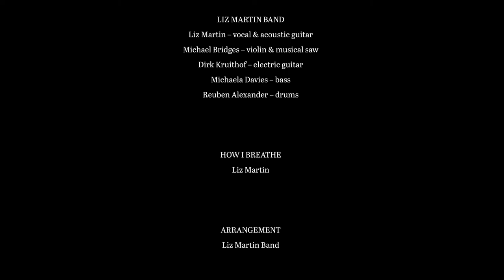'How I Breathe' • Liz Martin Band • Live at SUSS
LIZ MARTIN BAND
Liz Martin – vocal & acoustic guitar
Michael Bridges – violin & musical saw
Dirk Kruithof – electric guitar
Michaela Davies – bass
Reuben Alexander – drums

Song – Liz Martin

ARRANGEMENT
Liz Martin Band

MIX/MASTER
Bob Scott, Dodgy Studios

SUSS
Producer – Ben Eadie
DOP – Matthew Syres
Lighting – Andy ‘The Professor’ Bruin
Live Edit – Stewart Havill, Crash Symphony
Audio Recording – Jem Hoppe

RECORDED LIVE
8th August 2020
Sydney Underground Streaming Sessions

ALBUM DESIGN
Alex Crowfoot